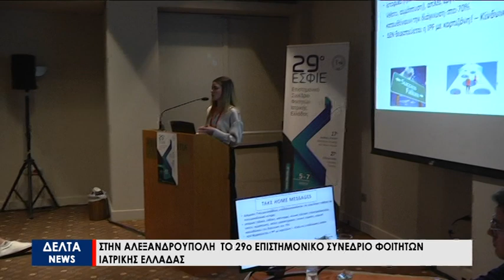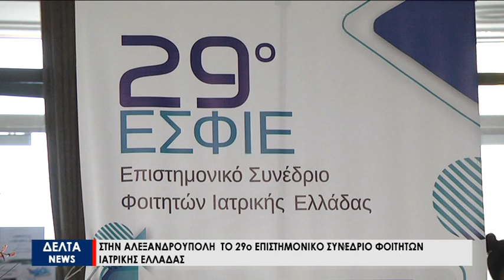Στην Αλεξανδρούπολη το 29ο Πανελλήνιο Επιστημονικό Συνέδριο Φοιτητών Ιατρικής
Μετά από 18 χρόνια το Παράρτημα της Αλεξανδρούπολης διοργανώνει το μεγαλύτερο φοιτητικό ιατρικό συνέδριο ενός θεσμού που αποτελεί κορωνίδα για τη φοιτητική ιατρική κοινότητα. Το συνέδριο ξεκίνησε την Παρασκευή 5 Μαΐου  και θα διαρκέσει τρεις ημέρες ενώ αποτελεί μιας πρώτης τάξεως ευκαιρία για ανταλλαγή ιατρικής γνώσης και σκέψεων.